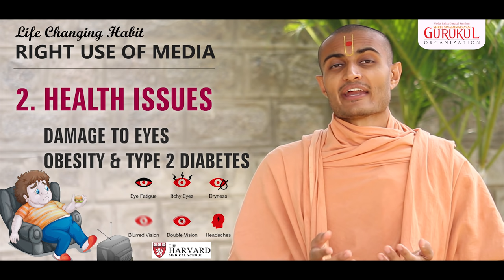How to Use Media Effectively ? | Ultimate Solution | Life Changing Habits | Swaminarayan Gurukul HYD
Shree Swaminarayan Gurukul initiates the video series "LIFE CHANGING HABITS" to strengthen the Sanskar & Spirituality among the Gurukulites & youngsters in the society. Life doesn't change with mere knowledge, life changes when knowledge gets transformed into habits.
Let's all transform our knowledge into habits & transform our life.